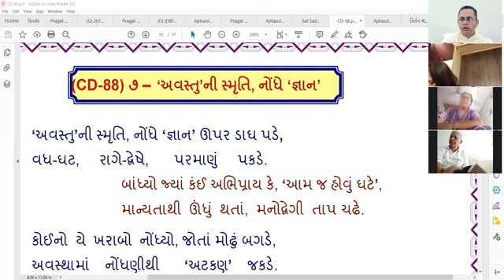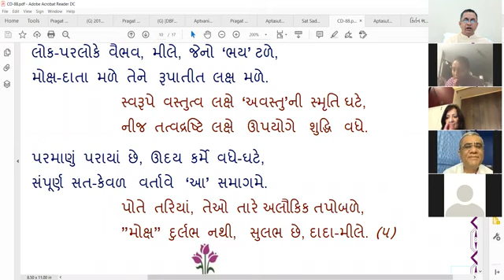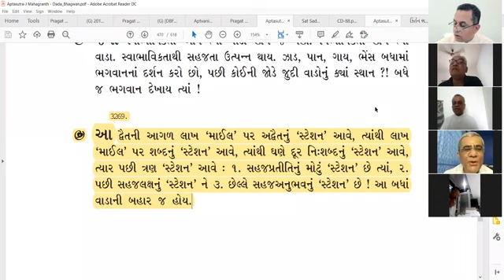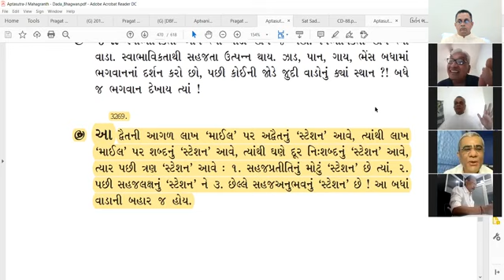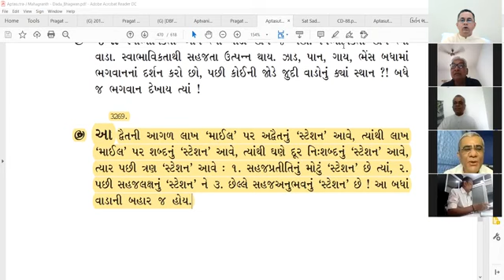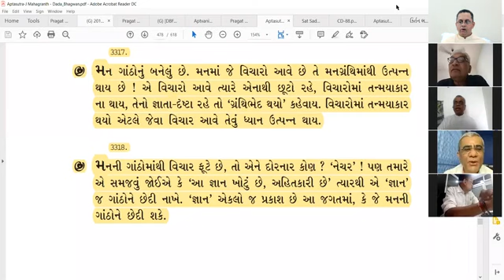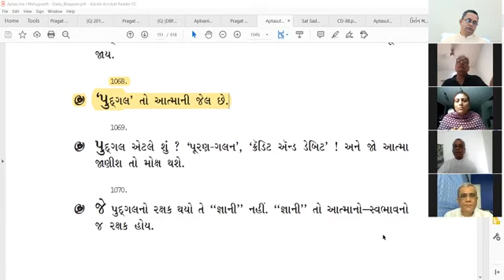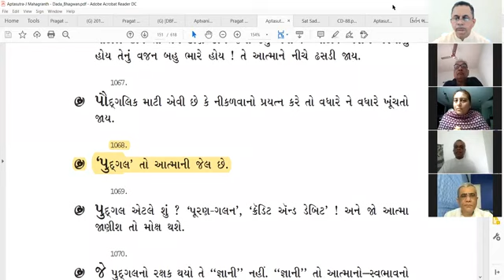01-10-2020 Apt.Nimeshanandji Satsang [Pratiti-Laksh-Anubhav,Pudgal is Atmani Jail che, Chitt]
Satsang on: Pratiti-Laksh-Anubhav. AS(J)-3269/1062-Pudgal is Atmani Jail chhe. Thandak jovay to Baltara pan jovay. Chitt. Asar naa thaay te mate shu karvu?